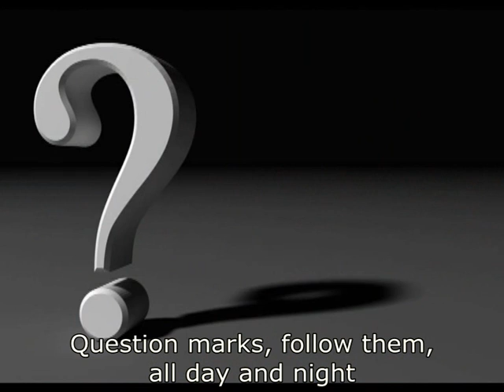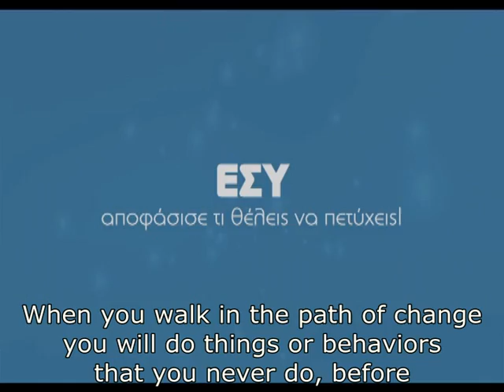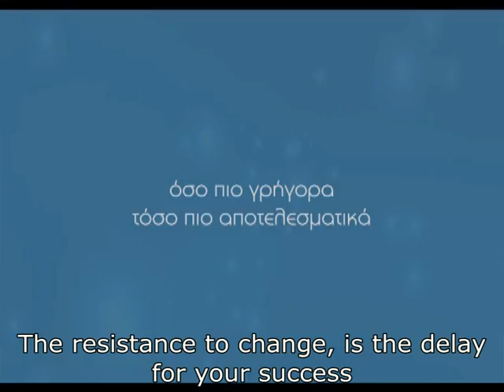Στην κατάσταση σήμερα (βίντεο παρακίνησης)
Βίντεο παρακίνησης